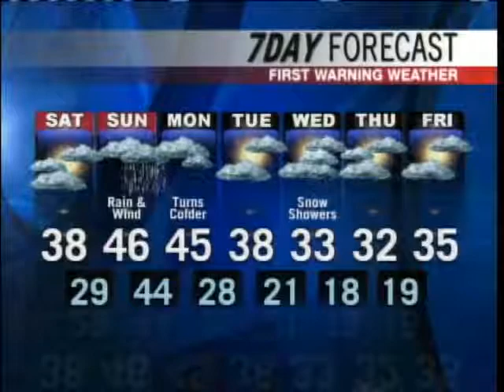Meteorologist Roger Griswold's Forecast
Meteorologist Roger Griswold had your Saturday Forecast.